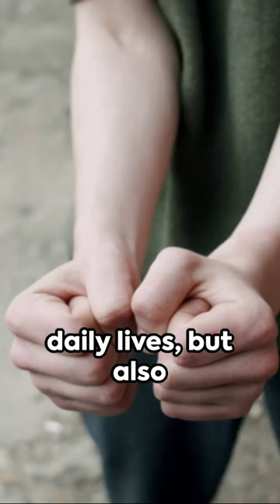Evelyn Colon DNA Science Finds Killer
In today's Court Climate video we are going to be looking at The Cold Case of Evelyn Colon